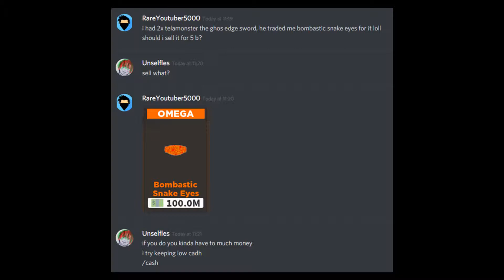I became rich fast...